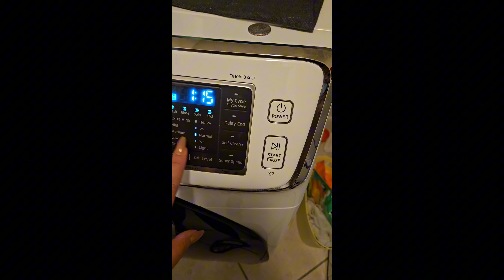Let's decorate for autumn 🍂/Halloween and clean with me 🫧!!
Hi, guys. Thank you for stopping by to watch my video. Here i'm just going to decorate for fall and for halloween, but I am going to finish decorating, so be Aware for part two. Thank you, thank you so much for your support.I appreciate it so much. Have a wonderful and blessed day.Thank you.